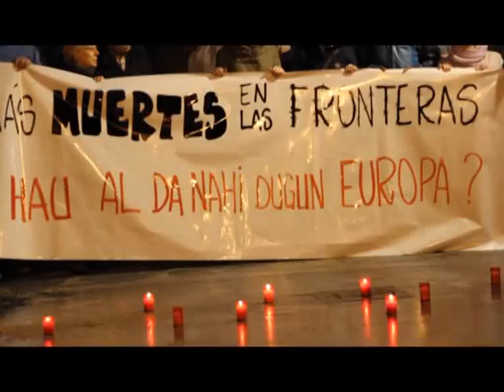No más muertes en las fronteras. Hau al da nahi dugun Europa?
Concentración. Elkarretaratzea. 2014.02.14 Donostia